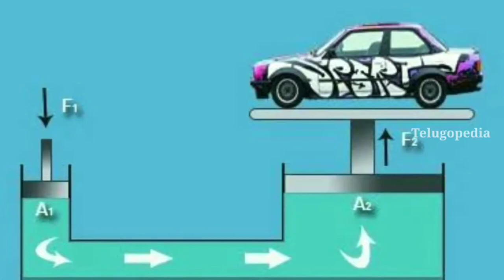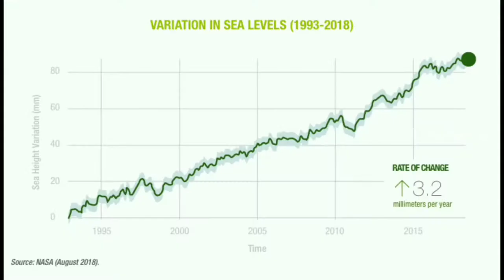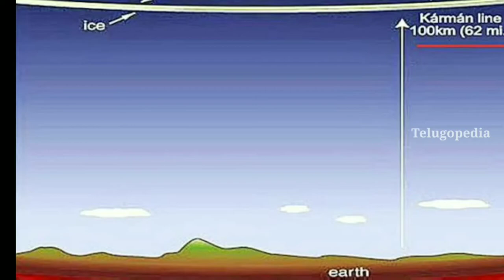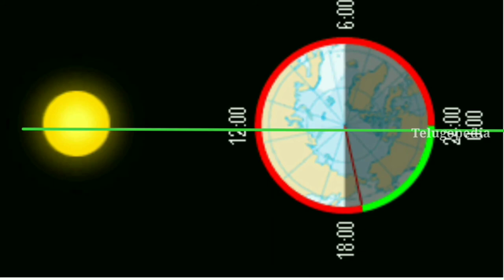ఈ సరిహద్దుల గురించి తెలుసా ? | Average sea-level | Karman Line | International Date Line | in telugu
1. 00:06 Average sea level
2. 01:46 Karman Line
3. 02:34 International Date Line

what is Karman Line
where space starts
where earth atmosphere ends
what is sea level
What is International Date Line
where dark and light seperates
where a new day starts on earth
where two dates exists at same time
Unknown facts in telugu
space facts
How satellites hight measures